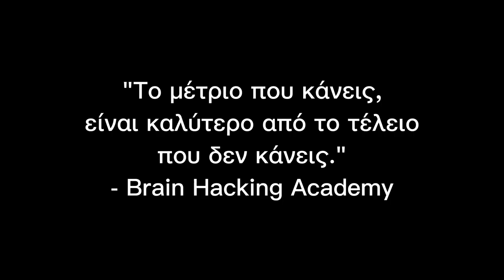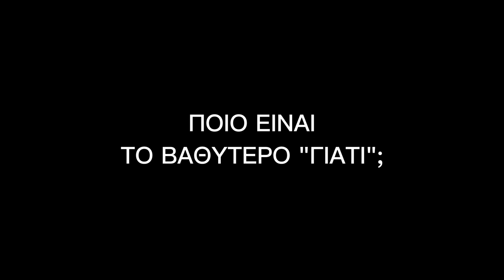Πώς Σταμάτησα την Υπερβολική Σκέψη (Overthinking)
Στο σημερινό μάθημα, θα σου μιλήσω για το πώς σταμάτησα την υπερβολική σκέψη και πώς αυτό μπορεί να αλλάξει τη ζωή σου.